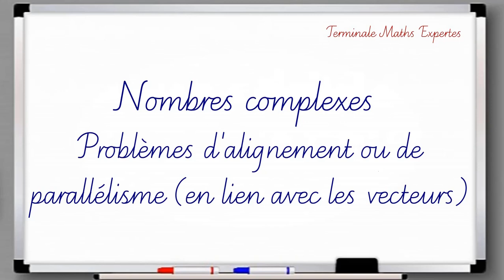Nombres complexes - Alignement et parallélisme (Vecteurs)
Terminale Maths Expertes – Nombres complexes – Géométrie - Affixe d’un point, d’un vecteur.